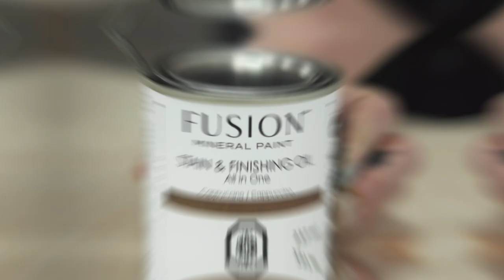Creating Art with Fusion! Paint Pour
Paint pour art made easy with Fusions Pouring Resin - DIY art
 ➡️Looking to create beautiful art? Then say hello to your new best friend - Fusion Pouring Resin!
This new Pouring Resin mixes seamlessly with Fusion Mineral Paint to create beautiful acrylic pour art. That’s not all! We’re also introducing the new Fusion Cell Enhancer for when you want an increased cell effect.
A simple easy way to create art for your home. DIY paint pouring art.

Products Used🎨
Wooden canvas
2” Fusion workshop brush
SFO in Capuccino
Fusion applicator pad
Pouring Resin
Inglenook
Raw silk
Ash
Casement
Copper Metallic
Cell Enhancer

If you are new to our channel, We're happy you clicked on our video! Hopefully, you enjoy this video.

🎬SUGGESTED VIDEOS
Don't forget to watch 📽 Our other videos. Please check them out :